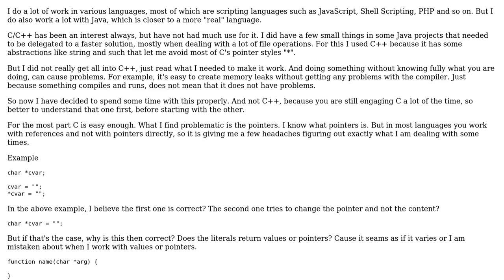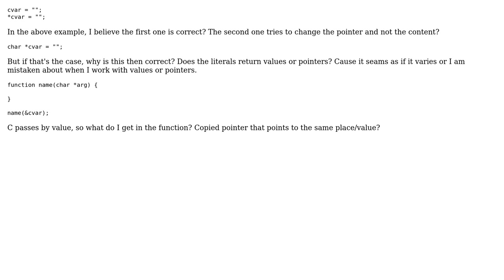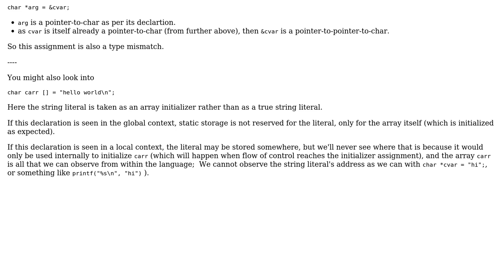Software Engineering: Pointers and Values in C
With thanks & praise to God, and with thanks to the many people who have made this project possible! | Content (except music & images) licensed under CC BY-SA | Music | Images & others | With thanks to user Robert Harvey user Erik Eidt user Daniel B and the Stack Exchange Network Trademarks are property of their respective owners. You are responsible for your own actions.